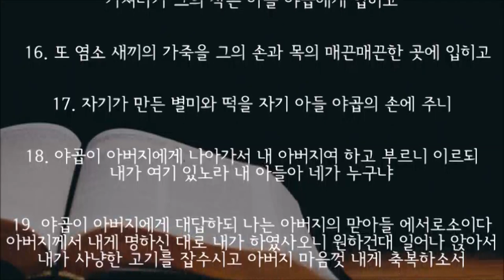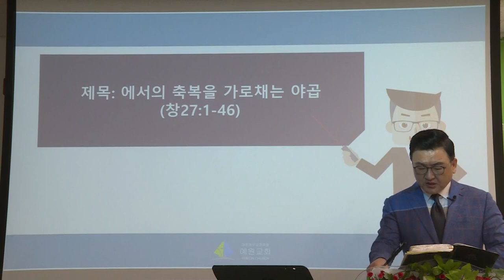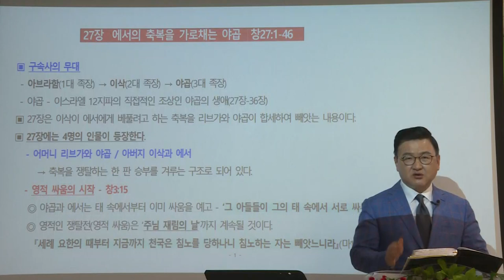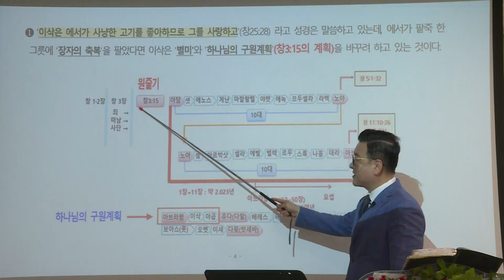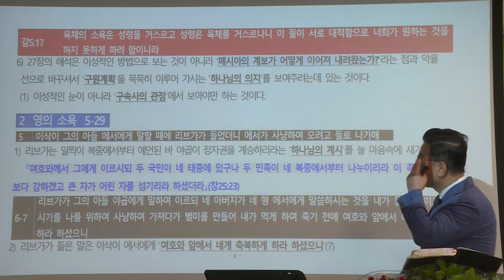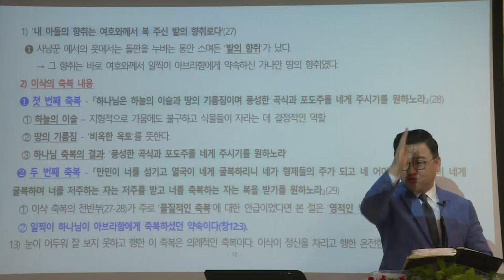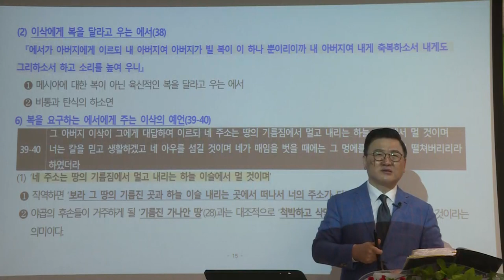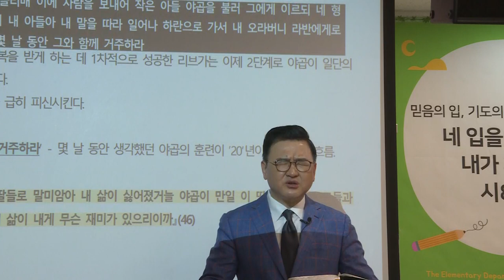[예원교회] 10주 훈련반 3기 - 성경반(9) - 에서의 축복을 가로채는 야곱 - 김현길목사 - 2021.07.04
창세기 27:1-46
에서의 축복을 가로채는 야곱
김현길목사